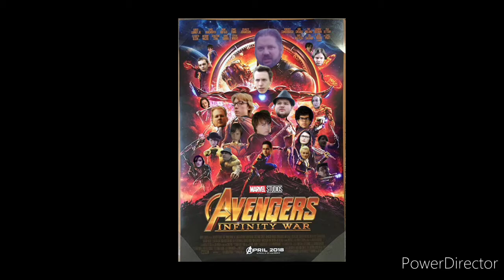Looking at Edits of mine